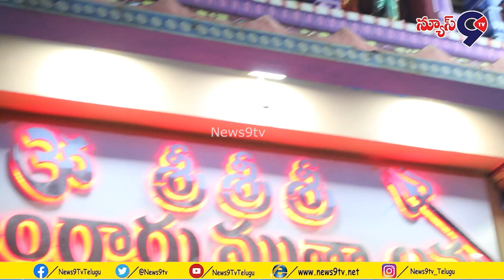బంగారు ముత్యాలమ్మ దేవాలయం ధూల్‌పేట్